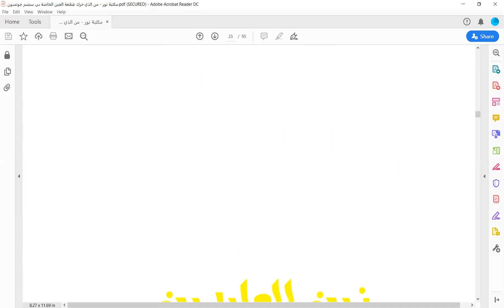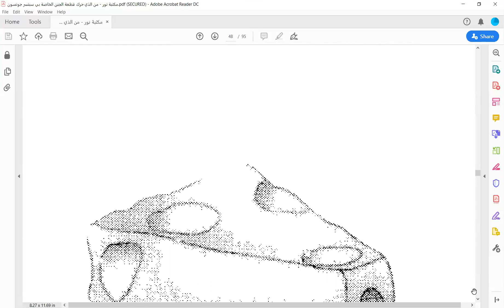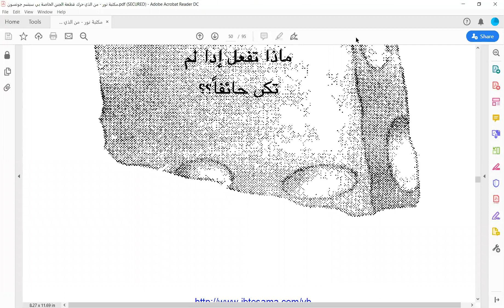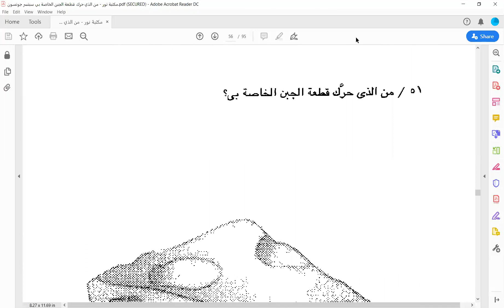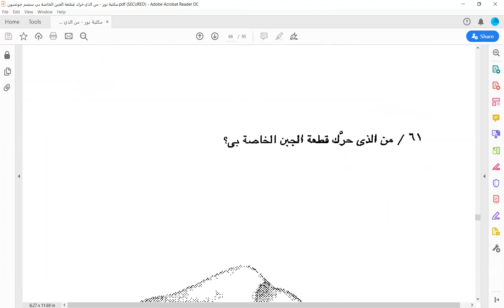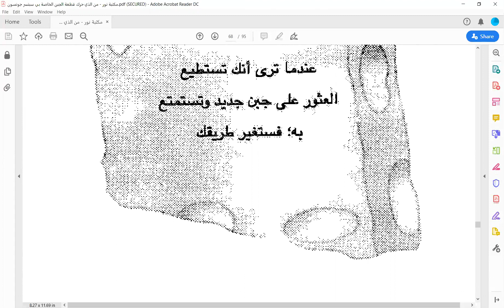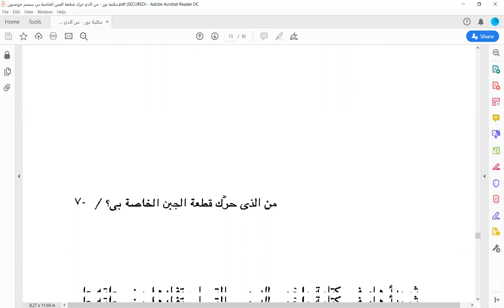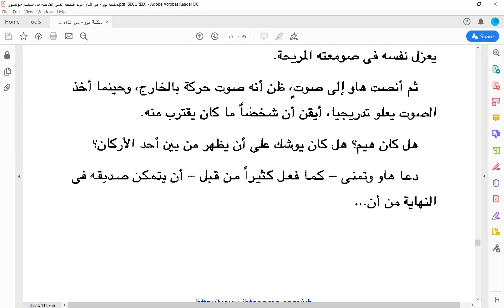من الذي حرّك قطعتي من الجبن؟! Who moved my cheese؟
كتابُ رائعُ يأخذك في رحلةٍ قصيرةٍ داخل عقل الخائفين من التغيير ويخبرك بما يدور في خُلد الخائف وكيف يشعر بالسعادة بعد أن يتحدى شعوره بالخوف ويتجاوزه ويتعلّم كيفية التأقلم مع التغيير بل وضرورة مراقبة الأوضاع الحالية وتوقع تغيرها والاستعداد للتغير بتغير المواقف وعدم قضاء الوقت في تحليل ما حدث والإفراط في ذلك التحليل حتى يضيع العمر هباء.
تدور فكرة الكتاب أساسًا على أن كل شيء قابل للتغيير وأن ما لديك من نعم وهباتٍ ليست أمرًا مسلمًا به وقد تستيقظ ذات يومٍ لتجد كل ما كان معك ضاع وهنا عليك أن تتكيف مع التغيير وتنتقل للخطوة التالية: ماذا أفعل في حياتي المستقبلية بدلًا من التعلق بأهداب الماضي وتضييع الوقت والجهد سدًى.